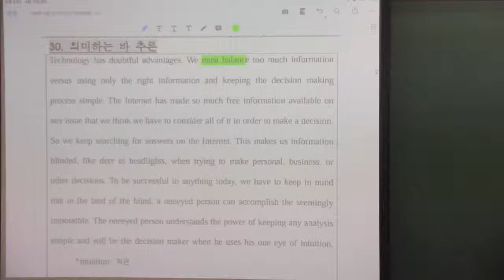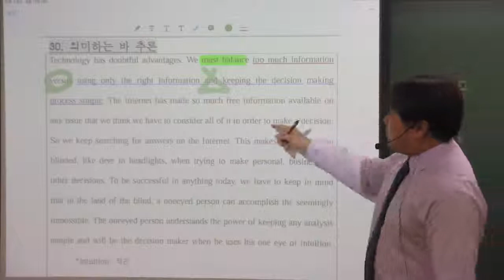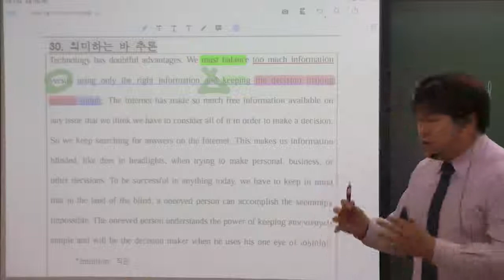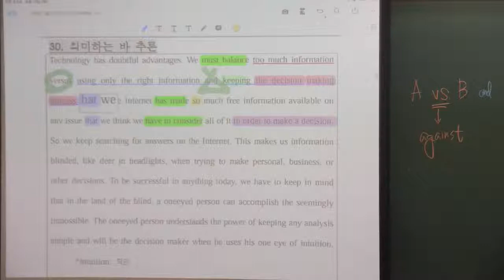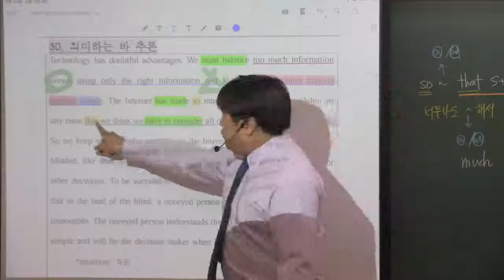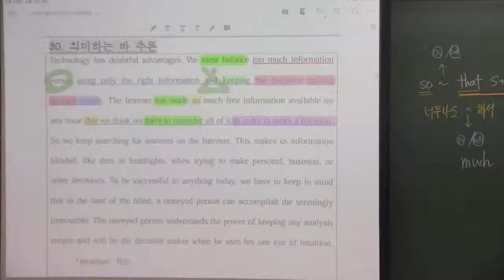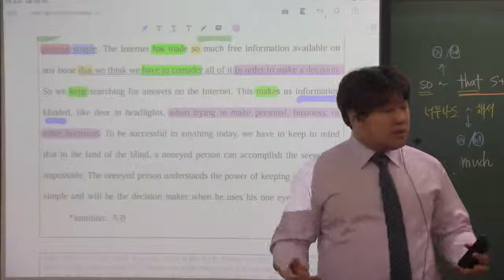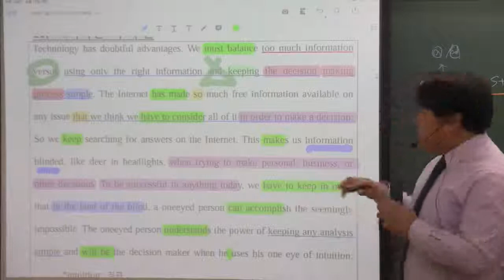2019년 3월 고1 30번